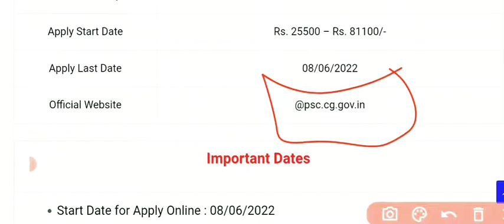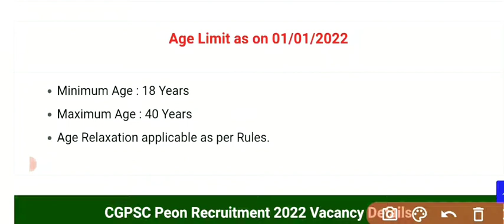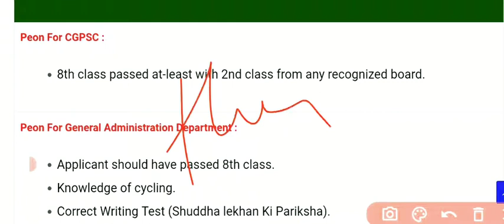Chhattisgarh New Peon Vacancy 2022 || online Apply || 8th pass govt. job vacancy 2022 | Fill now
New vacancy peon Chhattisgarh 2022
online apply

qualifications  :-   8 th pass

Application start date   :-    8 June 2022